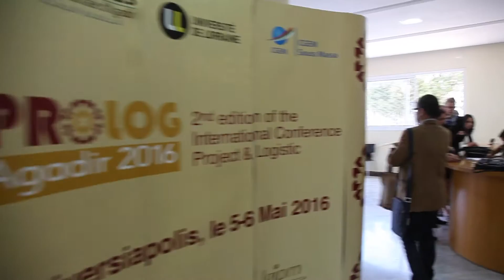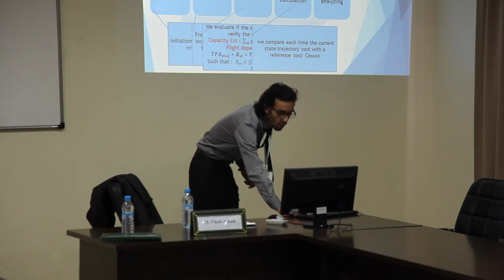PROLOG 2016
The emergence of the economy of variety and reactivity, the increase of the competition and the rapid technological change require an evolution towards new paradigms in the fields of supply chain and project management. In search of performance, firms adopt new logistic strategies and project organizations oriented not only towards technical excellence and optimization but also towards innovation.

- Innovative supply chain
- Supply chain management & Servitization
- Organization of innovative projects
- Management of processes
- Management of project teams
- PLM (Product life cycle)
- Inter-organizational information systems
- Collaborative engineering
- Logistics sectors
- New perspectives in project management
- E-supply chain
- Control & logistics management
- Project & entrepreneurship
- Project marketing
- Finance & logistics
- Management of megaprojects
- Transport processes
- Sustainable logistics
- Project manager's roles & competences
- Logistics traceability
- Cross-cultural management in projects
- Product quality management
- Storage and logistics platform
- Strategy & project
- Logistics performance
- Projects performance
- Critical role of IS in project management
- Logistics & knowledge management
- IT for supply chain management
- Digital simulation